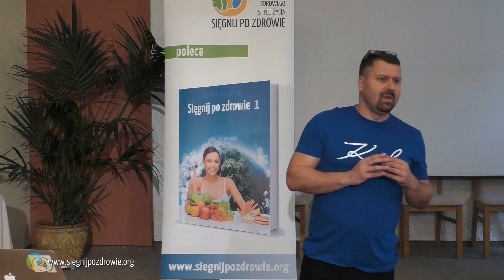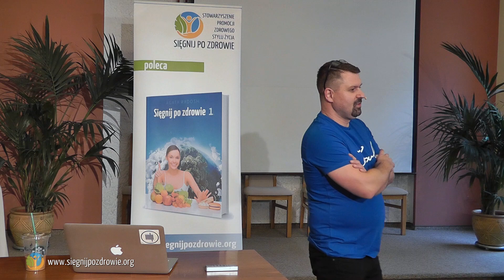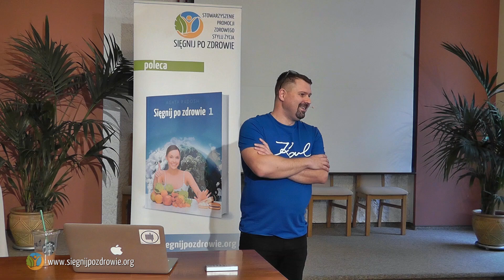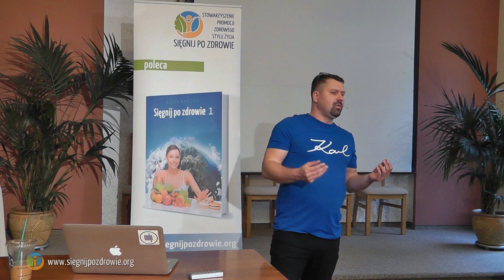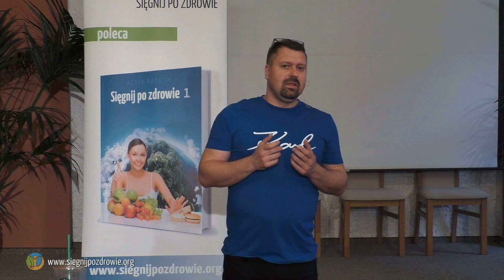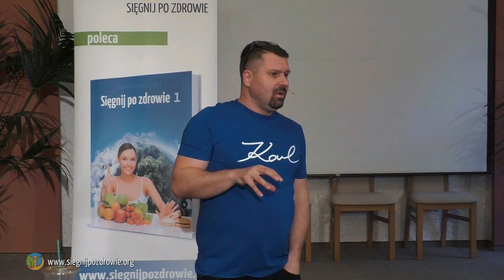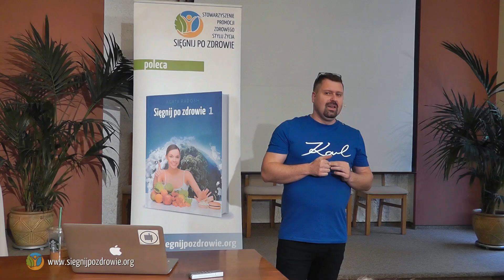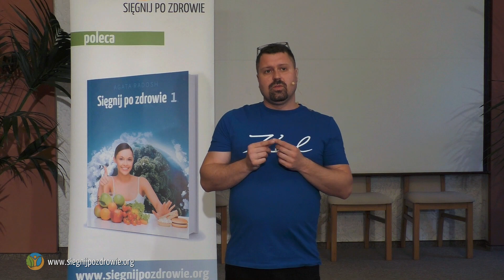O pomaganiu terapią poznawczo-behawioralną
Żyjemy w epoce tabletki. Nieomal na każdą dolegliwość lekarz może przepisać nam leki – dodajmy, że często leki te są faktycznie skuteczne. W kontekście sukcesów farmakoterapii powstaje naturalne pytanie o to, jak i czy w ogóle "działa" coś takiego jak psychoterapia. W wykładzie nasz gość, Tomasz Zarębski, próbował pokazać, że psychoterapia naprawdę działa. Opowiedział, jak to wygląda i dlaczego warto – w określonych okolicznościach życiowych – skorzystać z pomocy psychoterapeutycznej.

Prezentujemy nagranie wykładu Tomasza Zarębskiego pt.: "O pomaganiu terapią poznawczo-behawioralną", który odbył się w maju 2019 roku w Poznaniu w ramach działalności Stowarzyszenia Promocji Zdrowego Stylu Życia - Sięgnij Po Zdrowie.

Tomasz Zarębski (ur. 1977) – filozof, psychoterapeuta, trener biznesu i publicysta, absolwent IF WNS UAM. Pod kierunkiem prof. UAM dr hab. Macieja Błaszaka przygotowuje rozprawę doktorską pt. Umysł uzależniony. Przyczynek do filozofii psychopatologii. Publikował w Poznańskich Studiach z Filozofii Humanistyki, Czasie kultury, Res Publice Nowej, Zeszytach Artystycznych UAP. Jego naukowe zainteresowania obejmują filozoficzne i teoretyczne podstawy psychopatologii, filozofię umysłu oraz kognitywistykę. Jest pasjonatem literatury pięknej - przepada m.in. za prozą Mirona Białoszewskiego, Thomasa Bernharda i Milana Kundery. Od czasów licealnych, gdy amatorsko śpiewał w kameralnym zespole chóralnym, fascynuje się muzyką dawną. Od ponad 30 lat zapamiętale kibicuje piłkarzom Realu Madryt.